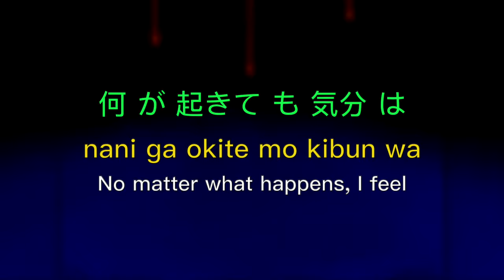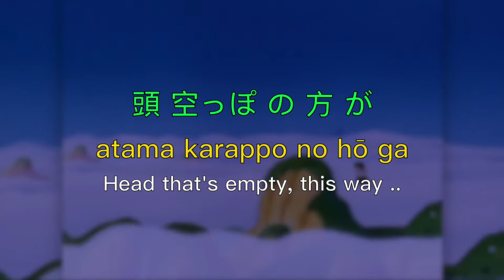Cha-La Head-Cha-La (TV-size) ~ Dragon Ball Z (Lyrics & Translation)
チャラ・ヘッチャラ
CHA-LA HEAD-CHA-LA
with Kana, Romaji and Translation
(TV-size)
From Dragon Ball Z

作詩 Lyrics
森雪之丞 Yukinojō Mori

作曲 Composition
清岡千穂 Chiho Kiyo’oka

編曲 Arrangement
山本健司 Kenji Yamamoto

歌 Vocals
影山ヒロノブ Hironobu Kageyama

English Translation: Julian Grybowski

Translation Dissecting & Video Editing: Kurama Rosetta
(I rearranged it into the Japanese-style sentences.)